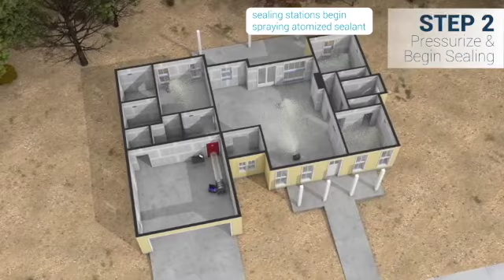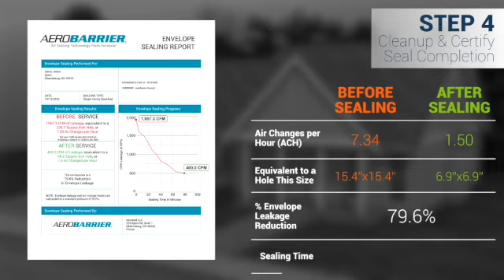#358 Brian Cooke of Aerobarrier Canada Inc talks about air leakage and building cost effectively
Brian Cooke, an expert from Aerobarrier Canada Inc., joins us on The Construction Life Podcast to discuss the importance of air sealing and creating cost-effective, comfortable homes. We explore the issue of air leakage, why it's not included in building codes, and how focusing on airtightness can benefit tradespeople. Brian shares insights on using pressure to seal unknown holes and the true cost of improving home energy efficiency. Discover how you can make your home more comfortable and efficient on this episode of the podcast.
Want to know more about Aerobarrier Canada Inc.? Visit their website, AirSealingPros.ca, follow them on Instagram @AerobarrierCanada, or reach out to Brian at .